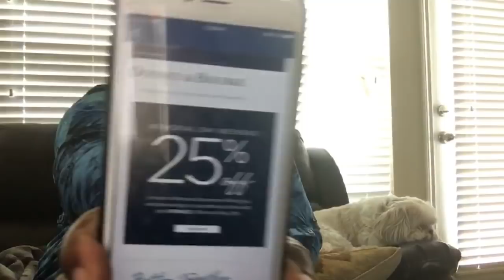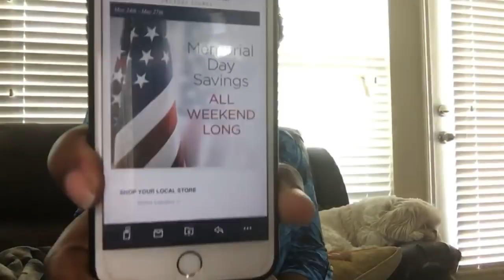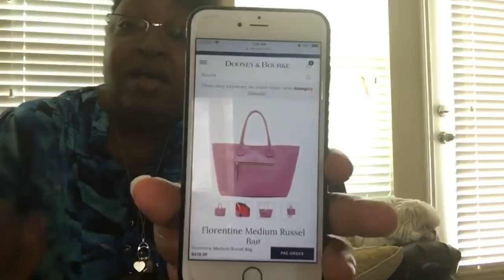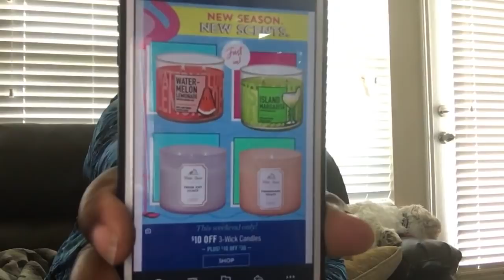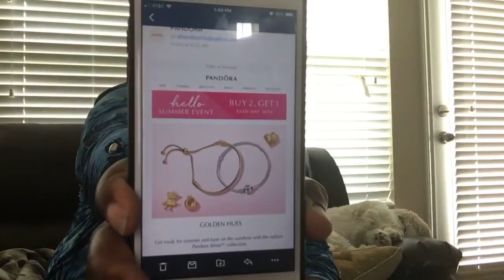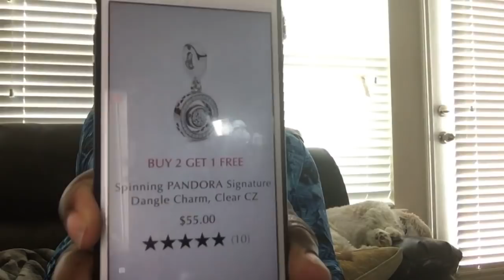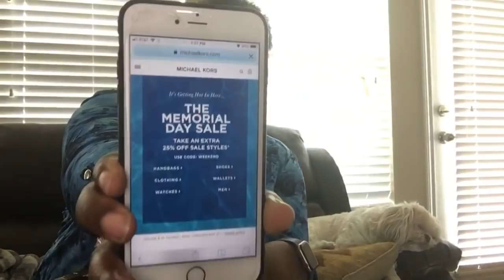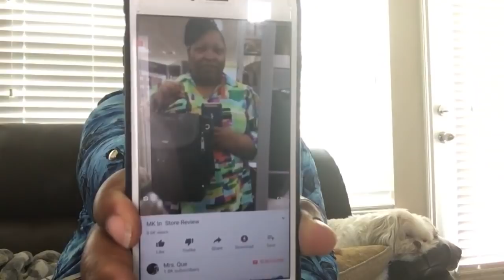☕️ Sip and See Saturday: “Happy Birthday Tribe” 🎂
Celebrating the Tribe’s 1st Birthday! Items shown in this video are as follows:

Michael Kors Viv Large Backpack - Olive
Style# 30F6GVBB3L
Measurements: 11"W X 8"H X 4.75"D
Handle Drop: 5"
Adjustable Straps Drop: 24"
• Magnetic Snap Fastening/Drawstring Closure
• 2 Front Zip Pockets
• Back Snap Pocket
• Interior Padded Tablet Compartment
• Interior Back Zip Pocket
• 6 Front Slip Pockets
• 100% Leather
• Gold-Tone Hardware

Michael Kors Adele Leather Smartphone Wallet - Olive
Style# 32T7GAFW4L
Measurements: 7.25"W X 4.5"H X 0.75"D
• Snap Fastening
• 2 Zip Compartments,
• Phone Pocket
• 2 Slit Pockets
• ID Window
• 6 Card Slots
• 100% Leather
• Gold-Tone Hardware

MK Whitney Small Deco Quilted Leather Chain Wallet
Colors: Black & DK Chambray (Ordered Olive)
Style# 32H8GWHC0T
Measurements: 4.75"W X 3.5"H X 1"D
• Push-Lock Fastening
• Exterior Back Slip Pocket
• Interior Back Slip Pocket
• 2 Back Card Slots
• 2 Front Cars Slots
Removable Case:
• ID Window
• 1 Back Card Slots
• Zippered Pocket
• 100% Leather
• Gold-Tone Hardware

The Purse I won at the Coach Boutique in The Shops At La Cantara in San Antonio, Texas:

Coach Edie Shoulder Bag 31 in Signature Leather w Rivets - Brass/black
Measurements: 12.5" L x 10.25" H x 4.25" W
Handles Drop: 7"
• Top: Magnetic Snap Closure
• Bottom: Middle Zipper & Turn Lock Closure
• Front Compartment: Slide Pocket
• Back Compartment: Zipper Pocket
• 100% Signature Refined Calf Leather
• Gold-Tone Hardware

Don't forget, Tribe Time is on Saturdays at 11am EST/10am CST

Also, don't leave money on the table! Sign up for Ebates and earn money while you shop at:

Are you on Facebook? Come join my favorite groups!